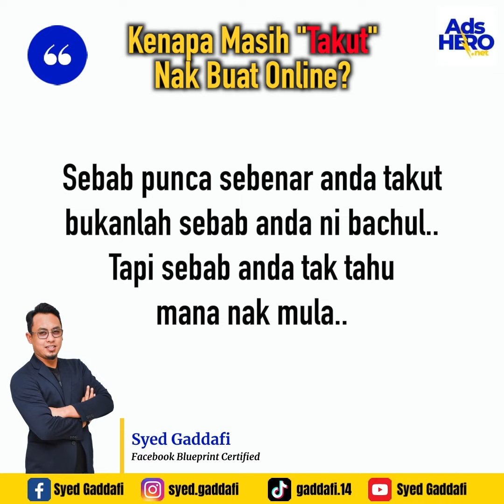Kenapa Masih "Takut" Nak Buat Online?